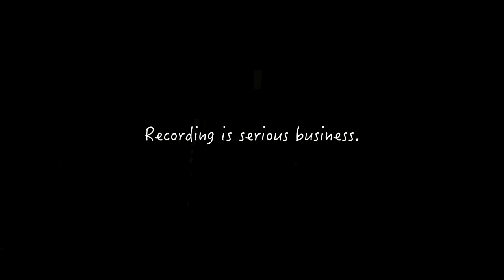Reverie - BLOOD MEMORIES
New LIVE album from Reverie, available August 2017.

Eleven songs, a few instruments, two voices in harmony.
One mic, one take, no excuses.
A totally live and unaffected album: Blood Memories.